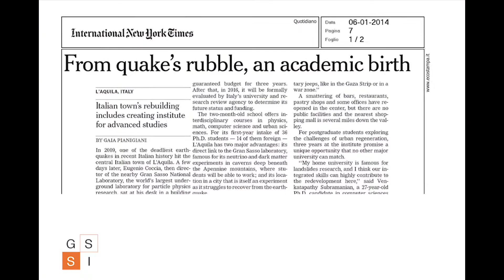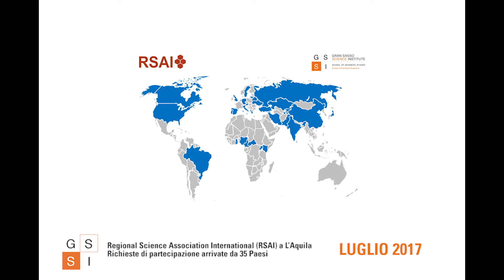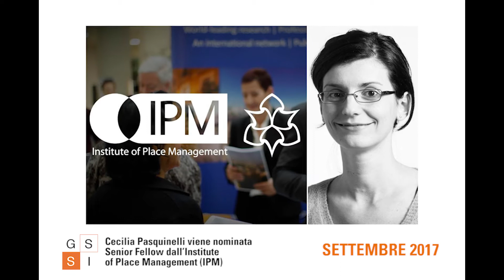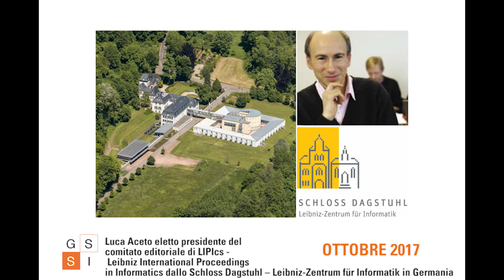GSSI, a success story: 2012 - 2017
Un video-slideshow che ripercorre i primi cinque anni di storia del Gran Sasso Science Institute, dalla sua fondazione nel 2012 all'inaugurazione dell'A.A. 2017/18.

Video realizzato da Francesco Paolucci.